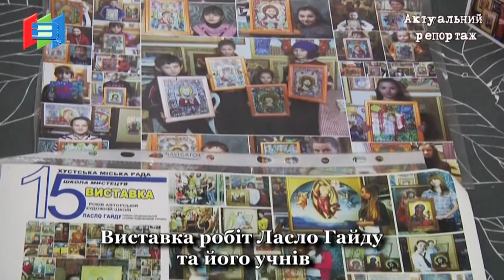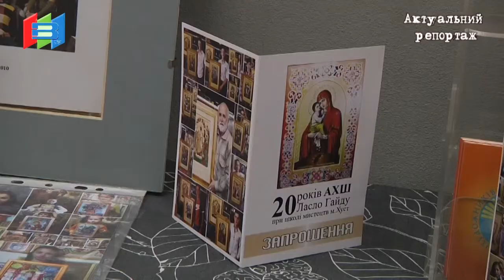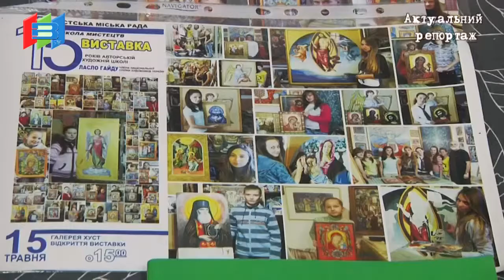Виставка робіт Ласло Гайду та його учнів